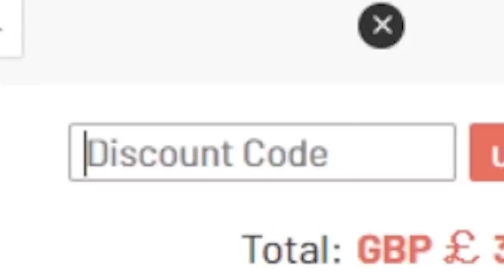IS MOMENTS RIQUELME FINALLY USEABLE!?!?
ICON MOMENTS RIQUELME REVIEW FIFA 22